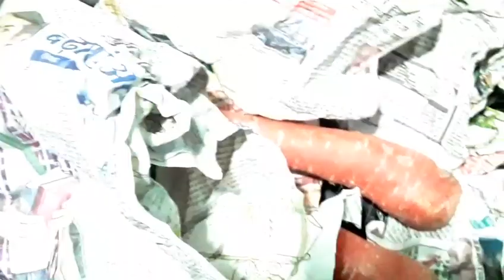पेट के लिए क्या-क्या करना पड़ता है?divyafoodvlogs 😔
Hello everyone. My neme is divya. I am new indion vlogger. Walcame to my chnal divya food vlogs. I upload my randam daily routine cooking ect. My real life style.